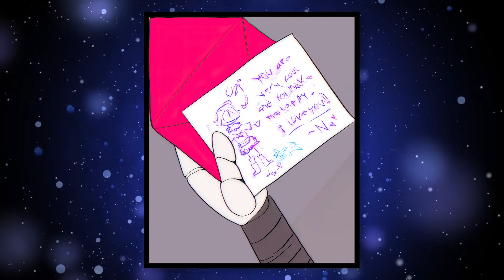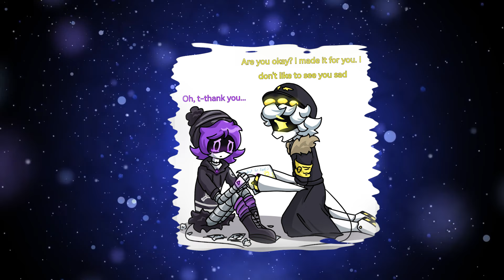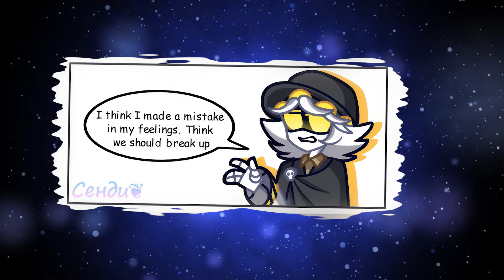The Most Touching Confession 😭 | N x Uzi | Murder Drones Comic